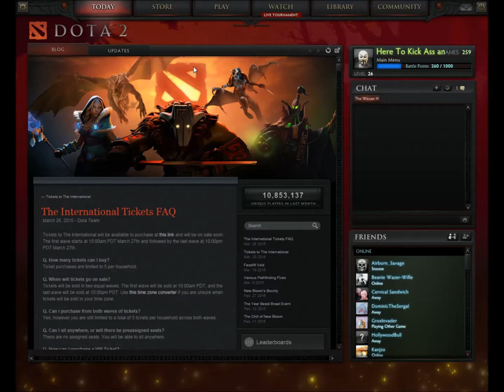How to Mid: part 2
Now remember kids, tempo is important. Why, if you control the tempo properly you'll get the entire enemy team to disconnect, and then you can farm their bots, and become the new god of dragons.